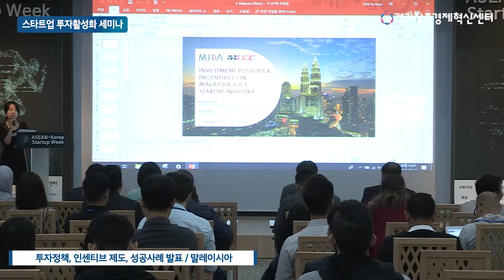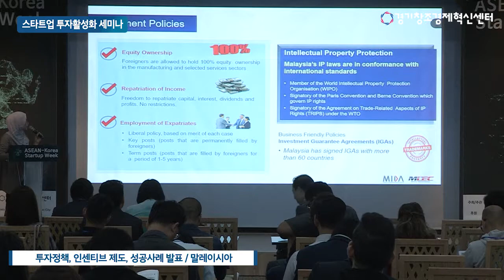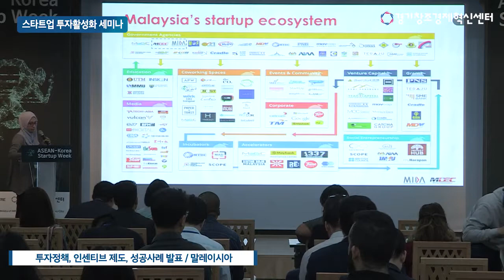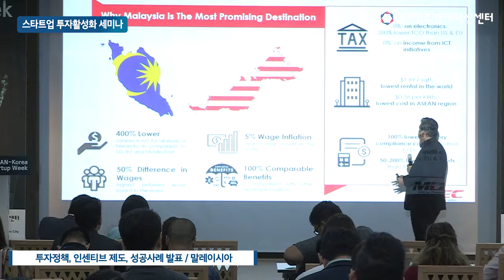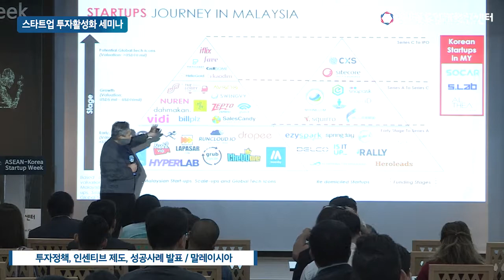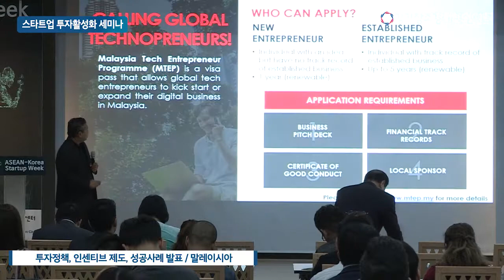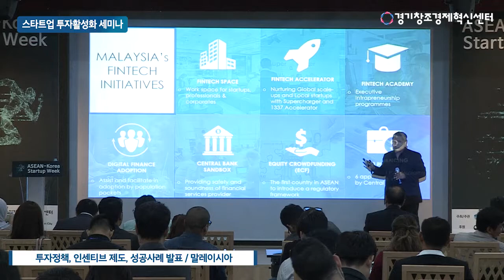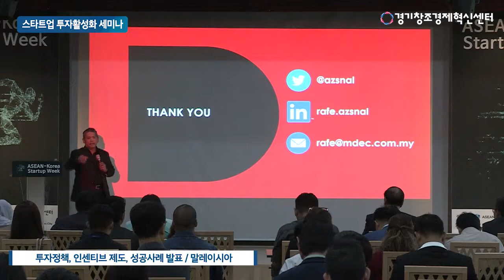[한-아세안 ICT 스타트업 투자활성화 세미나] 말레이시아편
[한-아세안 ICT 스타트업 투자활성화 세미나]
아세안 ICT 스타트업 산업 관련 투자정책, 인센티브 제도, 성공사례 발표_말레이시아 대사